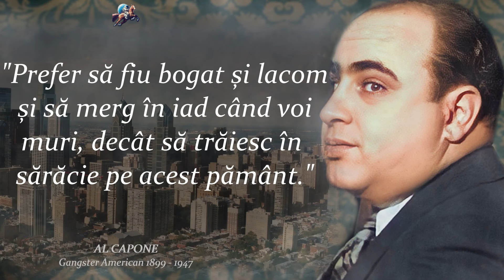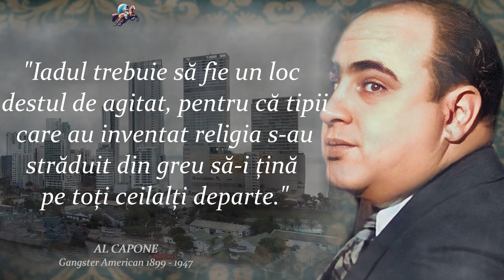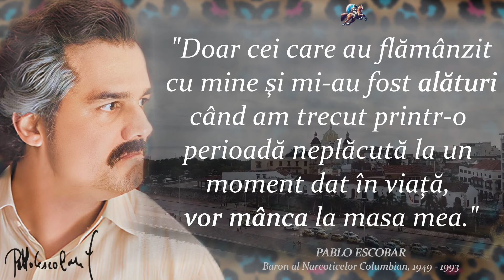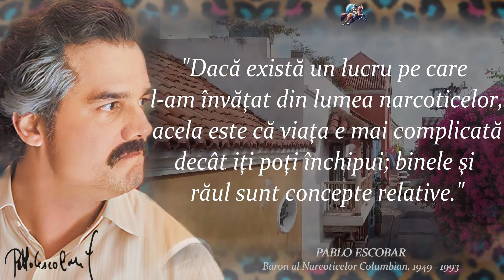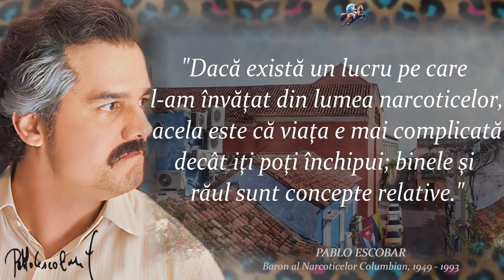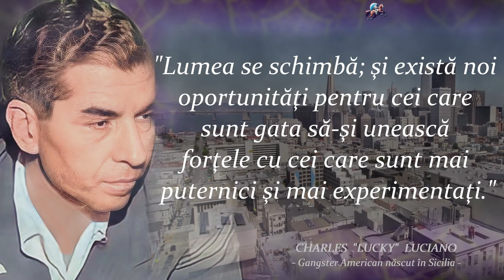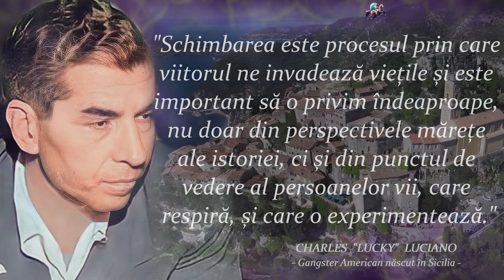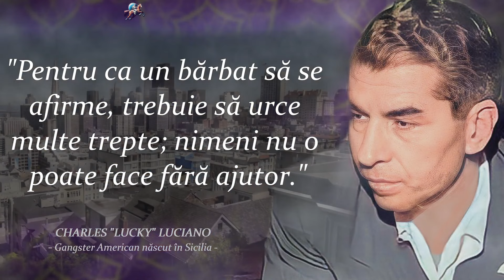81 de Citate SCURTE, dar Cu Greutate | Citate Inspiraţionale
citate inspirationale, 81 de Citate SCURTE, dar Cu Greutate

Acestea sunt cuvinte și citate vii din greii Istoriei. Cele mai bune citate și aforisme ale lui greii Istoriei care te vor face să te gândești la multe lucruri din viață. Citatele despre viață din greii istoriei merită cu siguranță timpul tău.

Sperăm că ți-au plăcut citatele despre viață înțeleaptă; s-a depus multă muncă în el. ;)